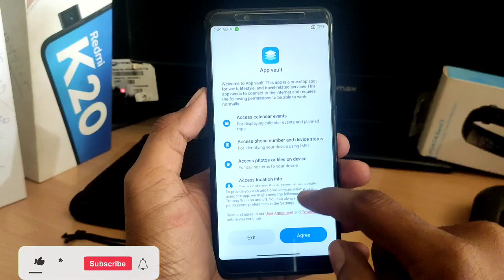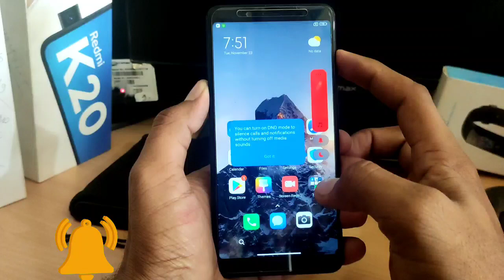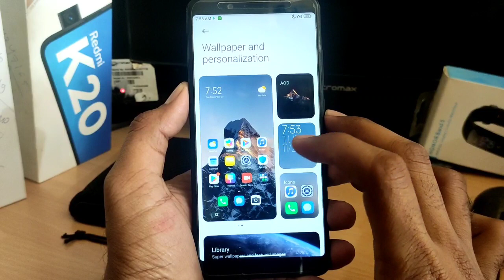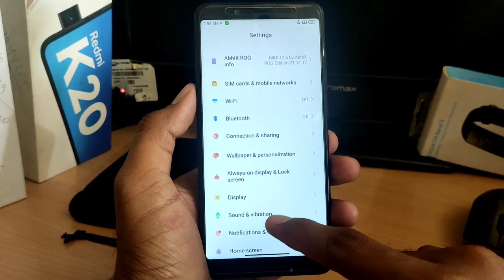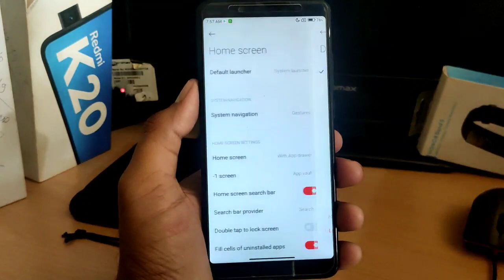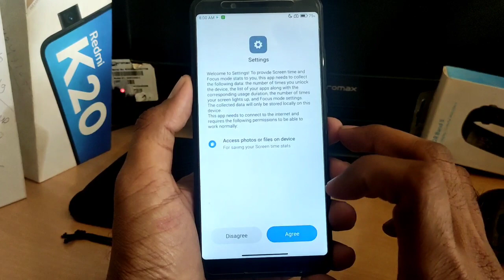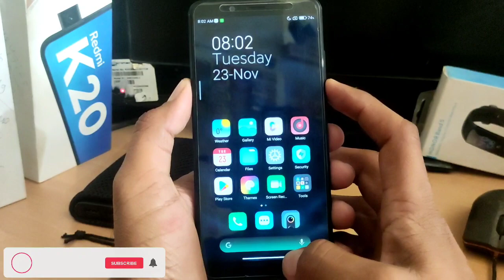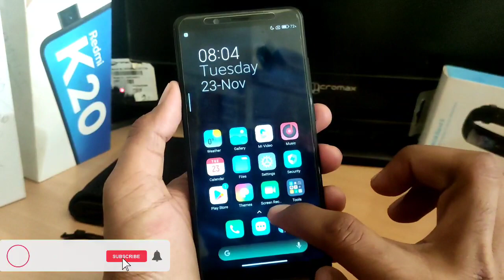Abhix Rog Edition|21.11.17 V2 Redmi Note 5 pro | Android 11|New Features|Xiaomi Eu Vs Rog Features 🔥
New Features Review Android 11 Abhix Rog rom

Demo Tech  official channel update👇👇
Demo Tech